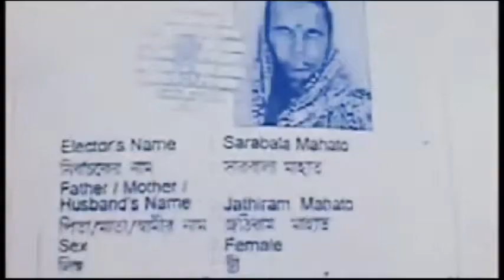REAL DOCUMENTARY INDIAN BBC NDTV ALJAZEERA CNN IBN PAKISTAN